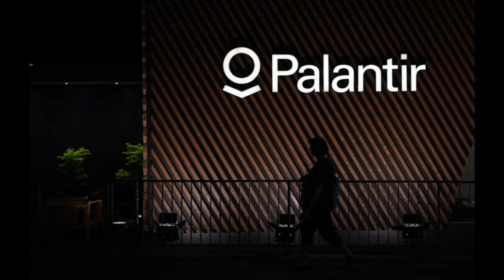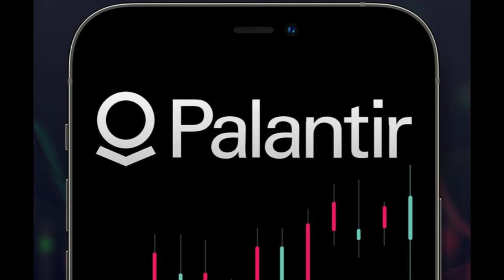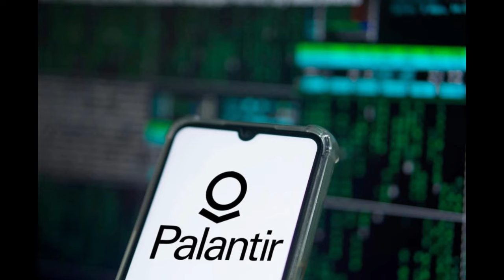PALANTIR TO $400 PRICE TARGET? IF YOU OWN MORE THAN 5000 SHARES WORTH OF PALANTIR STOCK, GET READY!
PALANTIR TO $400? NEXT MICROSOFT IN 10 YEARS?! IF YOU OWN MORE THAN 5000 SHARES WORTH OF PALANTIR STOCK, GET READY!

YOU MAY ALSO LIKE:

THE GREAT CONTROVERSY;
ALEX KARP BIOGRAPHY: The Mind Behind Palantir;

Biography of Alex Karp: The Visionary Leader Behind Palantir Kindle Edition

The Biography of Alex Karp: Shaping the Future of Data Analytics

The Ministry of Healing

Steps to Christ

Blessings.